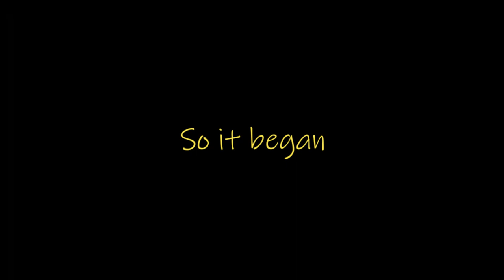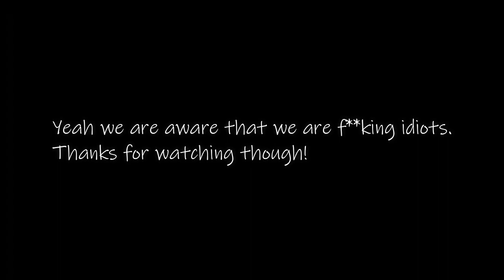Challege: Make it to every store without dying & Dumb stuff of course.. | GTA V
PSN: NoTsocialx & Tywade02